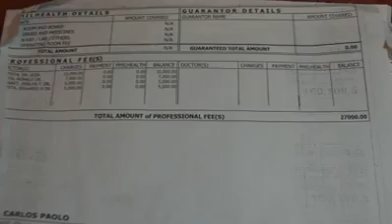AIM GLOBAL I AFRICAN PRODUCT TESTIMONY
If you are not yet a member and want to know more about Aimglobal pls message me or want to watch more videos pls click SUBSCRIBE and also the BELL button to notify you for the next videos and updates.
Happy Changing Lives 🙂